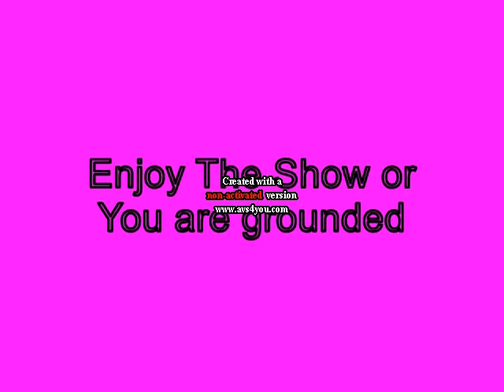Mini P gets Fat and Destroys the Ihop and gets Grounded